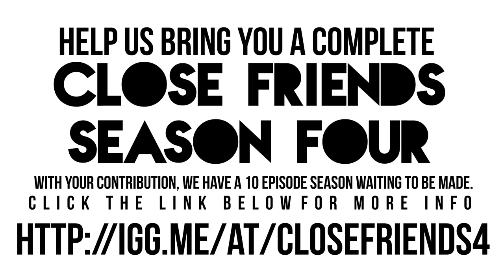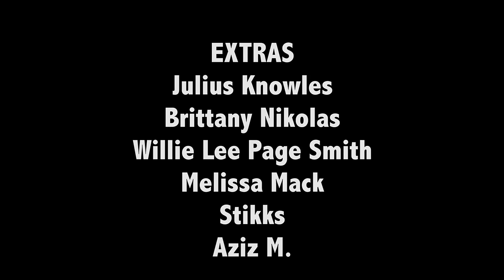Wade's World Episode 3 | Season One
Written By Teagen Rose & Carlton Jordan
Starring: Teagen Rose ,Jennifer Renee, Christina Ward,Cris Sosa, Lacey Alessandra, Dueal Andrews,and Melisssa L. WIlliams, Brittany Noir, and Micquick Davis

Theme Song "LaLa" Used Courtesy of Daniel "Damor" Augustin and 2k Life LLC -Teagen Rose Productions